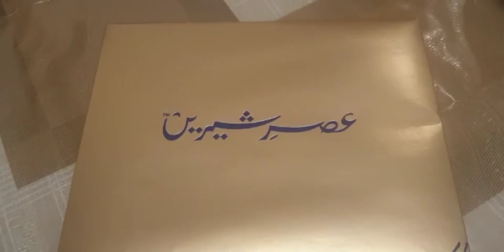Meethi Eid Ki Meethi Batin || Lifestyle with Nadia